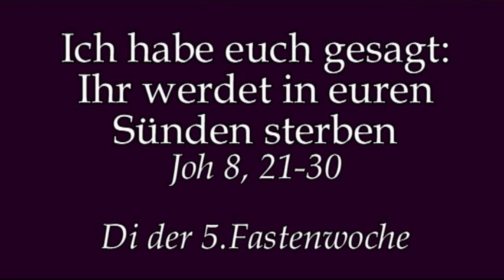Harte Worte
Predigt von Rektor Dr.Johannes J.Kreier am Di der  5.Fastenwoche 2018 im Kloster am Rande der Stadt/ SB .